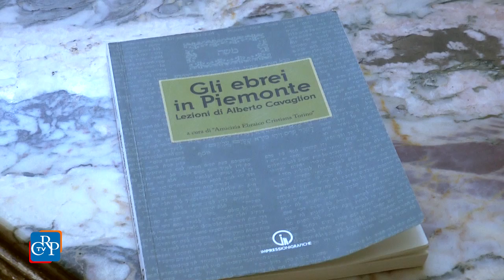La saga degli ebrei in Piemonte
Il Comitato Resistenza e Costituzione ha promosso, con la Comunità ebraica e l’Amicizia ebraico-cristiana di Torino, la pubblicazione del volume “Gli ebrei in Piemonte”, lezioni di Alberto Cavaglion, presentato a Palazzo Lascaris. Il lavoro apre una finestra, dal 1400 ai giorni nostri, sulla storia delle comunità ebraiche in Piemonte, a partire da Abramo e Amedeo Foa, fondatori a Savigliano della prima comunità.